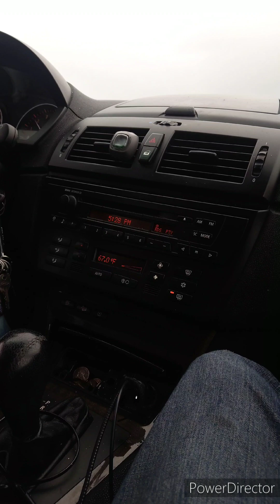16 year old driving home from school in a Dodge ram 6-speed pedal point of view